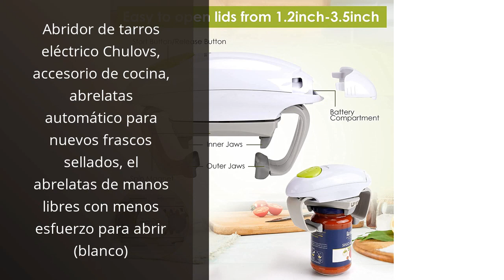ABRELATAS PEQUEÑO: Los 5 mejores abrelatas pequeños para tu cocina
✋  Aquí están los 5 mejores abrelatas pequeños para tu cocina disponibles en el mercado.

🔽🔽🔽 ENLACES DE COMPRA ABRELATAS PEQUEÑO 🔽🔽🔽

1) 3Claveles 500 - Abrelatas explorador pavonado

2) Abridor de tarros eléctrico Chulovs, accesorio de cocina, abrelatas automático para nuevos frascos sellados, el abrelatas de manos libres con menos esfuerzo para abrir (blanco)

3) Lantana - Abrebotellas y abrelatas 2 en 1 - De Seguridad, Corta los Bordes en Redondo - Negro/Acero Inoxidable

4) 3 Claveles Abrelatas Mariposa, Acero, 15.09x5.59x1.2 cm

5) Abrelatas Manuales, borde liso Puede Manual abridor profesional sin esfuerzo práctico acero inoxidable abrelatas con sólo girar la perilla roja

00:00 - Intro
00:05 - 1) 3Claveles 500 - Abrelatas explorador pavonado...
00:36 - 2) Abridor de tarros eléctrico Chulovs, accesorio de cocina,...
01:19 - 3) Lantana - Abrebotellas y abrelatas 2 en 1...
01:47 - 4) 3 Claveles Abrelatas Mariposa, Acero, 15.09x5.59x1.2 cm...
02:22 - 5) Abrelatas Manuales, borde liso Puede Manual abridor...
02:51 - Outro